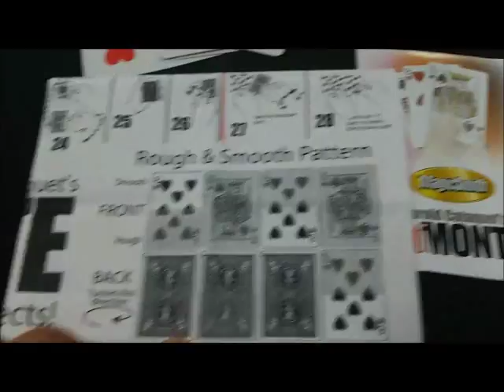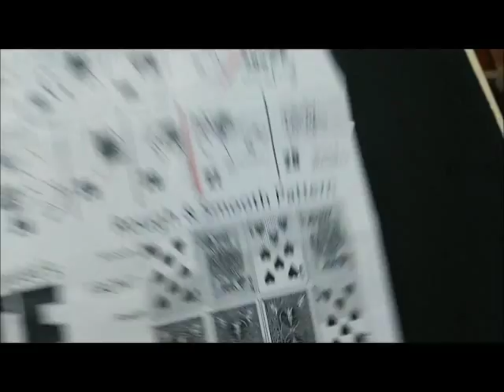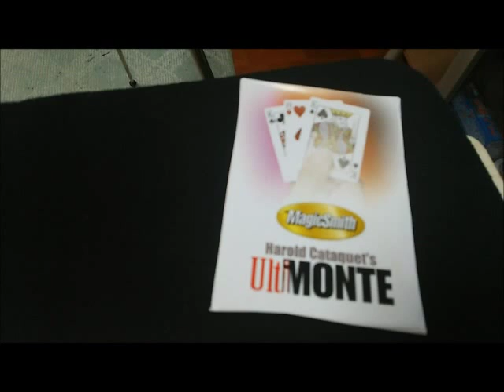マジック種明かし（解説編）「ultimonte」 reveal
赤いカードの行方を当てて貰うマジックです。手順を覚えるのが難しいですが、現象は不思議です。
This is the magic that get by applying the whereabouts of red card. It is difficult to remember the procedure, but the phenomenon is strange.

good評価お願いします。

ワンダーハンターを宜しくお願いします。